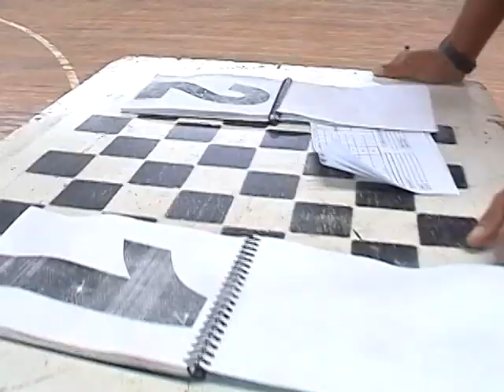Campeonato de Tenis de Mesa por festividades de Cariamanga